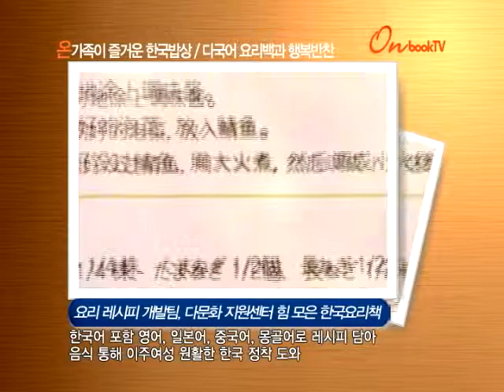[온북TV] 온가족이 즐거운 한국밥상 / 다국어 요리백과 행복반찬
요리 레시피 개발팀, 다문화 지원센터 힘 모은 한국요리책
한국어 포함 영어, 일본어, 중국어, 몽골어로 레시피 담아
음식 통해 이주여성 원활한 한국 정착 도와